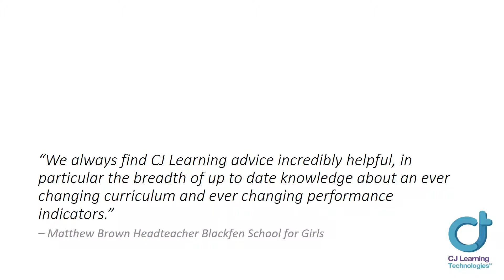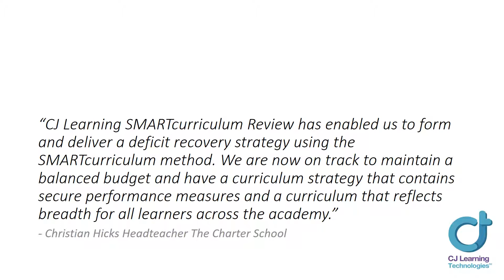SMARTcurriculum: Testimonials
What people are saying about the CJ Learning SMARTcurriculum analysis and the SMARTcurriculum App. Designed to achieve efficient, effective and ethical curriculum practice.